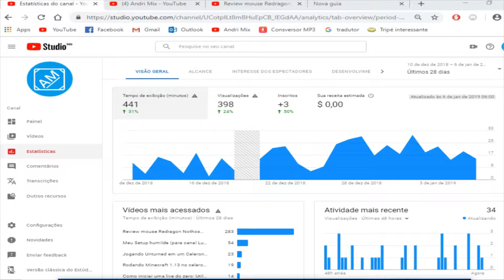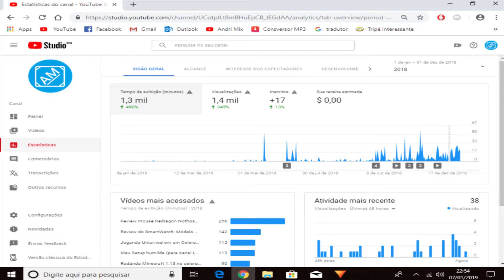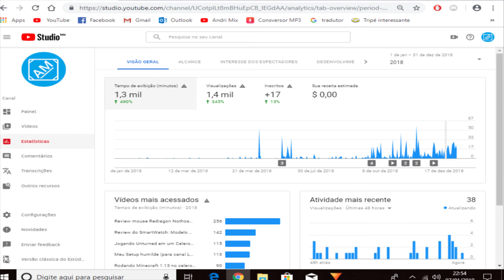2018:O ano em que o canal "explodiu"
feliz 2019 atrasado para todos vocês, e neste vídeo estarei mostrando como 2018 foi um ano muito bom para o crescimento do canal.